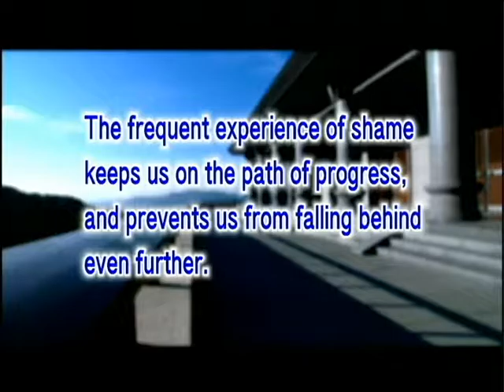The Buddhist view on shame (GDD-799)DVD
People without shame never want to improve themselves, strive to progress, and endeavor to grow and develop. Spiritually they may fall back more and more, going from bad to worse. In Buddhism, it is said that people without shame are very hard to reach. The sense of shame reminds us we must make progress, and benefit both ourselves and others. While benefiting ourselves and others, if we haven’t done enough we should feel shame too. If we do harm to both ourselves and others instead, we should feel even more ashamed.